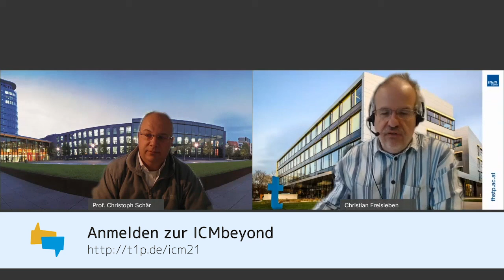icmbeyond21: Christian Schärtl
Christian Schärtl von der SRH Heidelberg bringt sich mit ihrem Beitrag bei der Konferenz Inverted Classroom and Beyond, am 23. & 24. Februar 2021, gehostet by FH St. Pölten, ein.